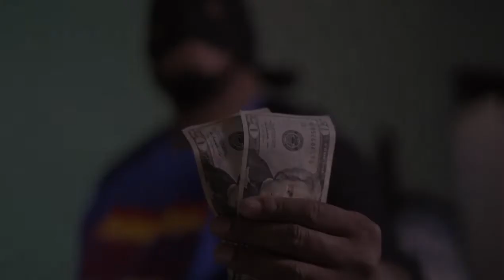BMB Tea V: Adventures of Mr. 40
If you got the Tea, we got the V!